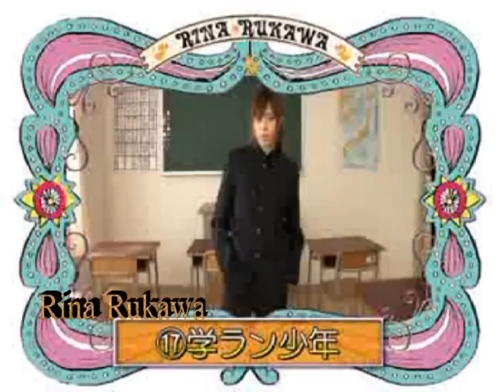Cute japan AV Idol Rina Rukawa(루카와 리나) ~